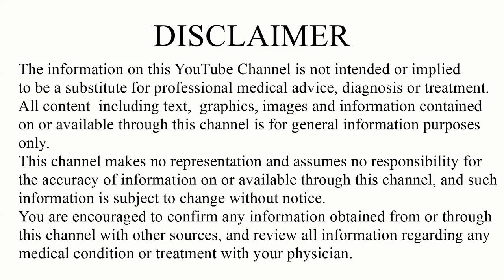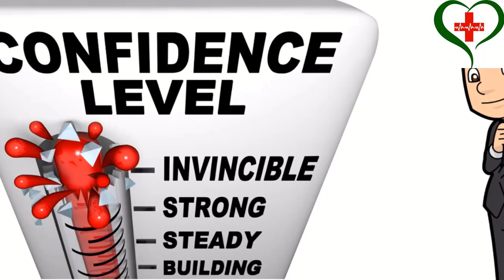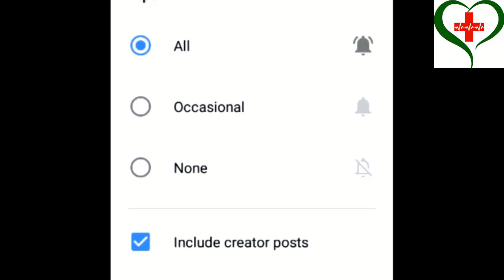आप Smart and Handsome कैसे बन सकते है। Smart banne ka tarika । Handsome banne ke tarike in hindi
इस Video हम आपको बताने वाले है, Smart and Handsome कैसे बने।

Smart banne ka tarika janne ke liye aap is Video ko jaroor dekhe.

Aaj kal bahut se log Handsome banne ke tarike in hindi dhundhte rahte hai. to smart aur handsome banne ke upay hamne is video me bataye hai. unka istamal karke aap bhi smart aur handsome ban sakte hai.

इस channel को अपना ही समझे और ज्यादा से ज्यादा लोगो तक पहुँचाये।